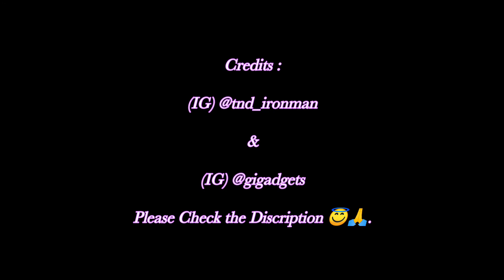These realistic Iron Man cosplay suits by looks amazingly cool.😍🔥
Video Credits : ( IG ) @tnd_ironman

                        : ( IG ) @gigadgets

Please follow on Instagram : @tnd_ironman & @gigadgets 😇🙏.

Note : This channel is not for a profit 😇. It's only sharing cool and amazing video posts from another platforms, so please note that 😇🙏.